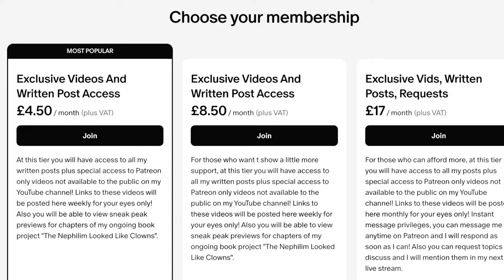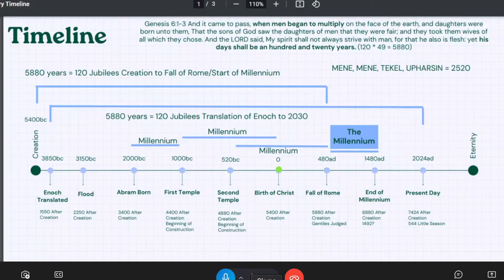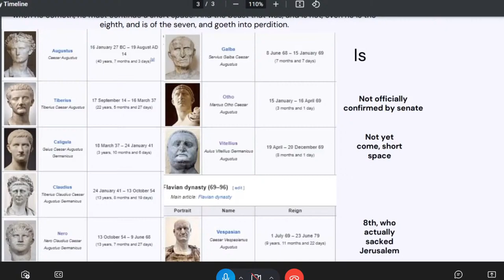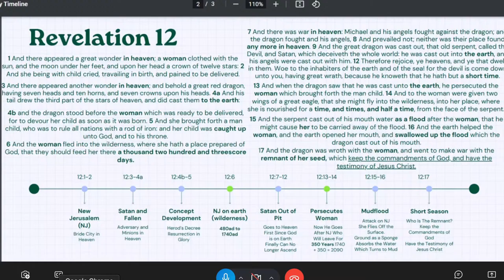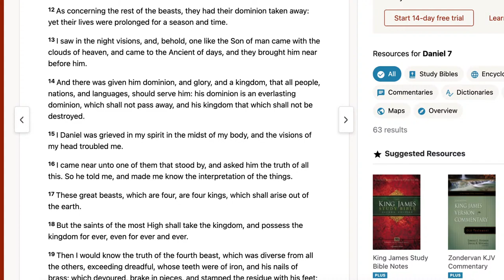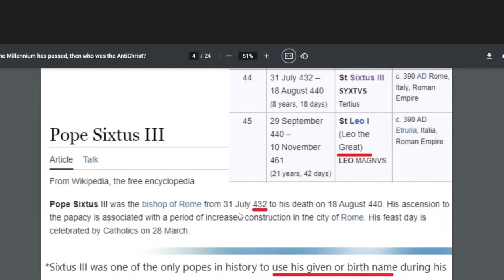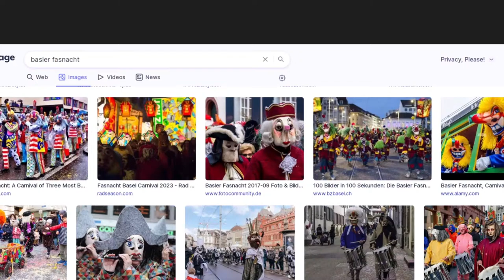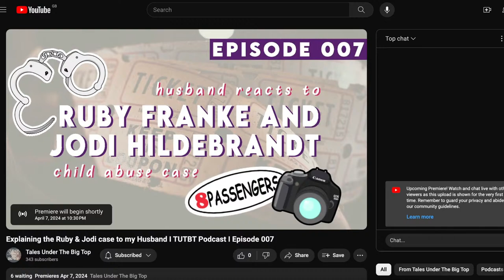Truther Therapy Session - 57 - Special Call In Episode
Join me for another Truther Therapy Session! This week I have two guests who have reached out and want to share their experiences with the paranormal and waking up to the truth! It should be an interesting show and I'll hopefully have some time to open up to a Q&A at the end!